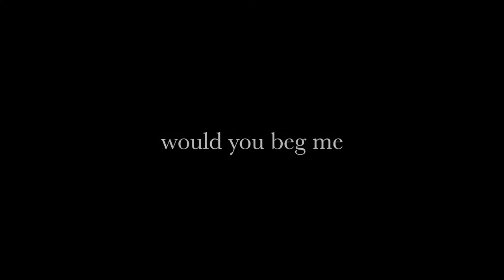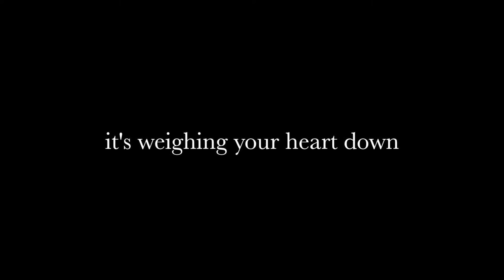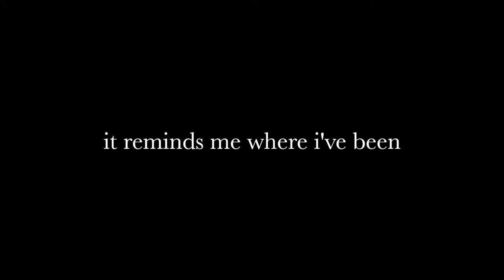Silhouette by Sky McCreery (Lyrics)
Sky McCreery: IG @skymccreery